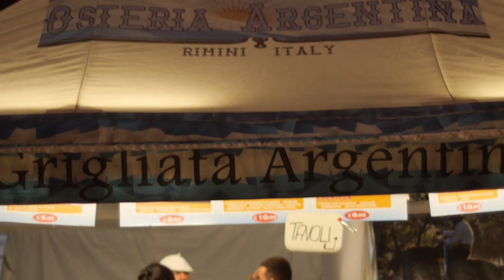International Street Food Fighter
Format Street Food Parade